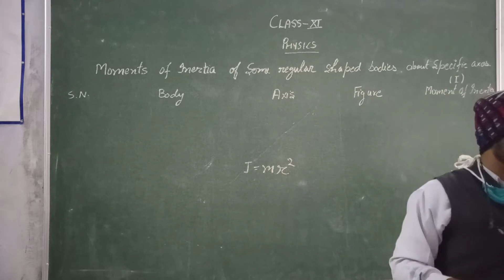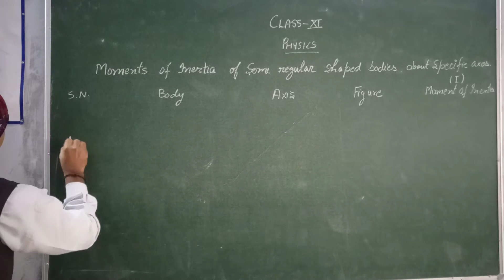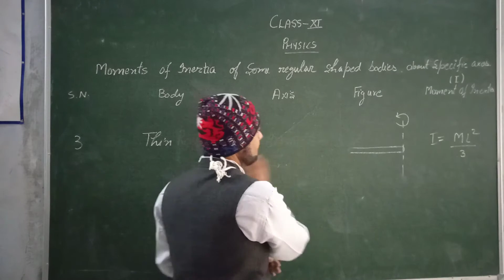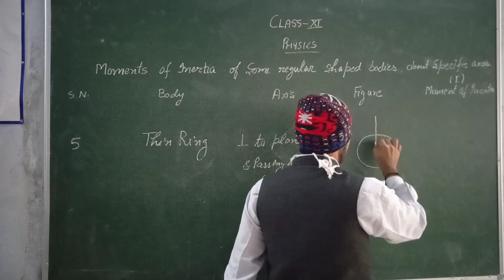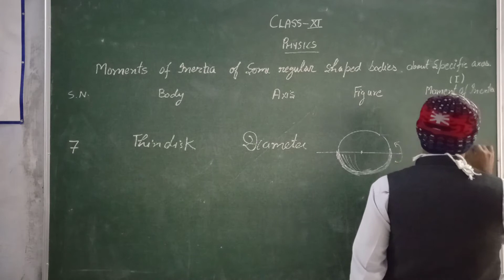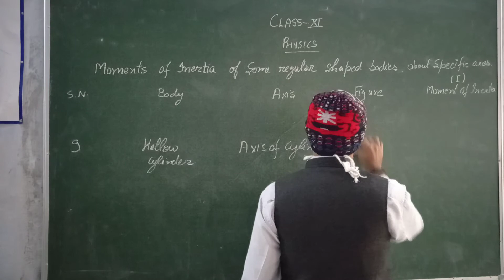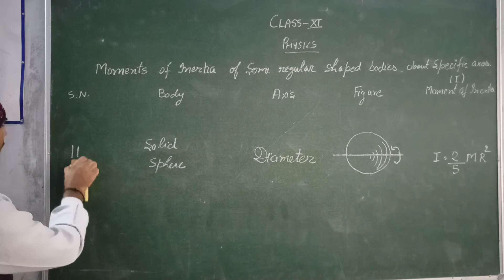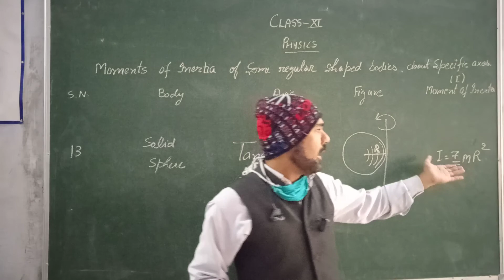Class XI Physics (Moments of Inertia of Some Regular Shaped Bodies)